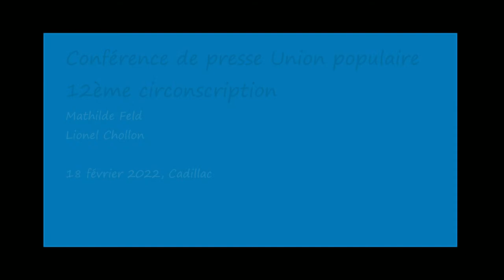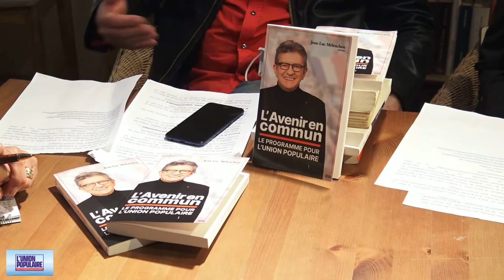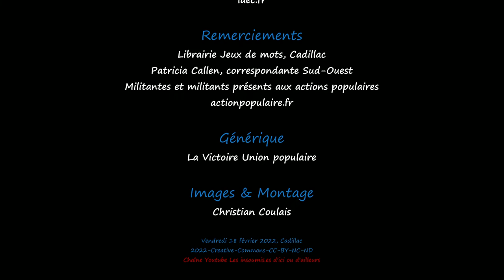Conférence de presse Union Populaire 12ème circonscription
Point étape de la campagne de l’Union Populaire sur la 12ème circonscription de la Gironde, ce vendredi 18 février 2022.
Les militant.es de l’Union Populaire se coordonnent en groupes d’actions : Entre-Deux-Mers, Sauveterrois & Targonnais, Saint-Caprais-de-Bordeaux, Cadillac & Loupiac, Monségur, l'Estaca (La Réole), Gil (Sud gironde)
Chaque semaine de nouvelles personnes rejoignent le mouvement en s’inscrivant sur Action populaire.
Le collectif a désigné Mathilde Feld de Créon et Lionel Chollon de Loupiac comme coordinateurs des actions de ces différents GA.
Depuis le 1er janvier 2022, la campagne s’est intensifiée :
✔ Avec une présence régulière sur les marchés de Cadillac, Créon, La Réole, Latresne et de manière plus épisodique sur les marchés de Saint-Caprais-de-Bordeaux, Sauveterre-de-Guyenne, Pellegrue…
✔ Avec des campagnes d’affichage
✔ Avec des distributions de 12 000 tracts, sur les marchés, dans les villages mais aussi devant les gares
✔ Avec des démarches de porte à porte pour inviter les personnes à s’inscrire sur les listes électorales quand cela n’est pas fait et tenter de les convaincre de l’importance d’aller voter.
À CET ÉGARD NOUS ESTIMONS IRRESPONSABLE qu’aucune campagne nationale n’ait été lancée par le gouvernement.
Par leur acte, ils permettent simplement le libre exercice de la démocratie.
✔ Avec des discussions autour du programme l'Avenir en Commun, diffusé à plus de 200 exemplaires sur la circonscription. Ce programme est N° 3 des ventes nationales en librairie et N°1 des essais politiques. Il s’accompagne de livrets thématiques qui approfondissent chaque chapitre du programme et est maintenant disponible en version numérique ce qui permet des recherches thématiques aisées et rapides.
Parmi les nombreuses  actions futures qui vont être entreprises dans les prochains jours, nous aimerions insister plus particulièrement sur :
8:00 Un appel aux parents d’élèves, enseignant.es, élu.es à se rassembler, mercredi 2 mars 2022 à Cadillac, à partir de 10h, sous la halle, pour protester contre les fermetures de classe prévues dans les écoles de Cadillac, Loupiac, Quinsac, Verdelais et Saint-Pierre-d’Aurillac pour la circonscription Sud-Entre-Deux-Mers et obtenir que ces décisions soient annulées. Ces suppressions de classes vont pénaliser les enfants avec une augmentation automatique des effectifs rendant les conditions d’enseignement plus difficiles. Est-cela dont nous avons besoin après deux années scolaires chaotiques ? Nous contestons de la même manière les fermetures de classes dans les circonscriptions voisines de la Réole ou Gradignan, tout comme les baisses de dotation horaires dans les collèges et lycées.
Une délégation de la France insoumise ira témoigner sa colère à l’Inspecteur de circonscription, devant ces nouvelles fermetures qui viennent s’ajouter à celles des années précédentes. Un courrier va être envoyé aux maires, directeurs/directrices, parents d’élèves pour appeler à la mobilisation. La date choisie est la veille de la réunion de la Commission Départementale Éducation Nationale (CDÉN) qui donnera un avis sur ces projets de fermetures. Il y a encore une possibilité de peser sur les décisions.
13:50 Une large diffusion de « Debout les femmes ! » le film documentaire de François Ruffin et Gilles Perret qui met en lumière les très difficiles conditions de travail des femmes de la première ligne, femmes de ménage, accompagnant.e.s des élèves en situation de handicap (AESH), aides à domicile dont la fonction est essentielle dans notre société et dont les rémunérations restent partout ridiculement disproportionnées à la tâche. Il est impératif d’ajuster leurs salaires, leurs formations, leurs statuts.
Après Pompignac le 11 février, plusieurs projections de ce film sont prévues en Entre-Deux-Mers, dont une à la salle des fêtes de Blasimon le mercredi 2 mars à 20h30, une à la salle des fêtes de Saint Pierre d’Aurillac le 11 mars, une aussi au Splendid à Langoiran, date encore inconnue.
Toutes ces projections seront gratuites et nous vous invitons à y assister nombreuses et nombreux !
16:45 la mise en place d’un bus pour pouvoir participer à Paris, le dimanche 20 mars, à la grande marche de l’Union populaire pour une 6ème République, pour un prix modique.
Nous souhaitons la bienvenue à toutes celles et ceux qui veulent participer à la campagne de l’Union populaire autour de l’Avenir en Commun et de son candidat Jean-Luc Mélenchon ! Rejoignez notre collectif en laissant votre contact sur l’application Action populaire, en laissant un message sur la page Facebook ou en nous contactant personnellement.